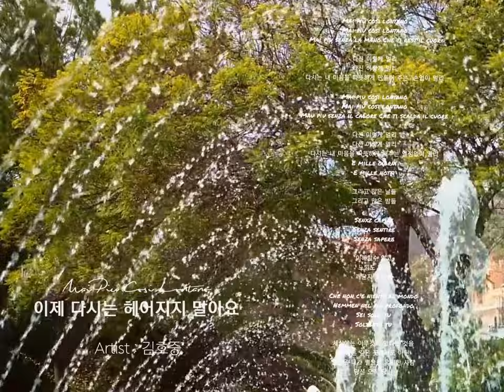🌷 그리고 많은 날들 ~ 그리고 많은 밤들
🎧 Mai Piu Cosi Lontano(이제 다시는 헤어지지 말아요) - 김호중

Mai piu cosi lontano
Mai piu senza la mano Che ti rest'il cuor

다신 이렇게 멀리
다신 이렇게 멀리
다시는 내 마음을 따뜻하게 만들어 주는  손없이 멀리

Mau piu senza il calore Che ti scalda il cuore

다신 이렇게 멀리
다신 이렇게 멀리
다시는 내 마음을 따뜻하게 해주는 열정없이 멀리

E mille giorni
E mille notti

그리고 많은 날들
그리고 많은 밤들

Senxz capire
Senza sentire
Senza sapere

이해할수 없고
느낌도 없이
깨닫지 못한채

Che non c'e niente al mondo
Nemmen nel piu profondo
Sei solo tu
Soltanto tu

세상에는 아무것도 없다는 것을
내 영혼 깊은 곳에서도 아닌
당신은 내가 필요한 유일한 사람
당신 오직 당신

Mai piu senza la mano Che ti scalda il cuor

Mai piu senza l'amore Di chi ti ha aspettato

다신 이렇게 멀리
다신 이렇게 멀리
나를 기다리는 이의 사랑없이 다시는 멀리

E mille giorni
E mille notti

그리고 많은 날들
그리고 많은 밤들

Senza capire
Senza sentire
Senza sapere

이해할수 없고
느낌도 없이
깨닫지 못한채

Sei solo tu
Soltanto tu

당신 오직 당신

다신 이렇게 멀리
다신 이렇게 멀리